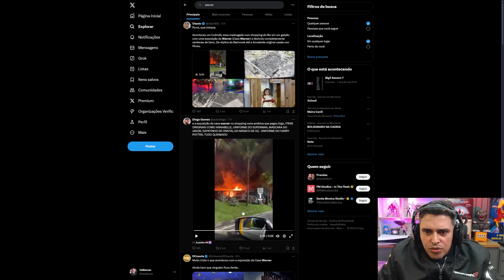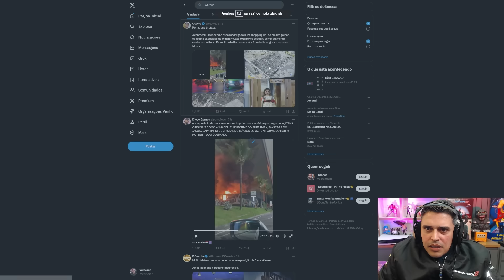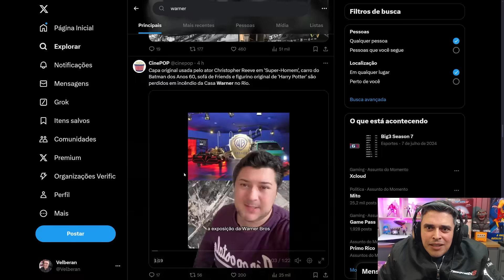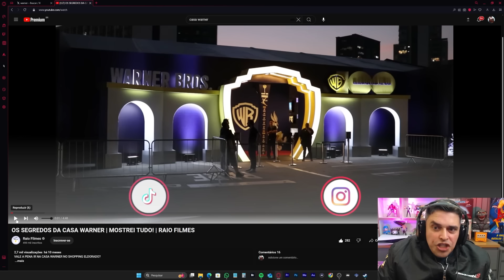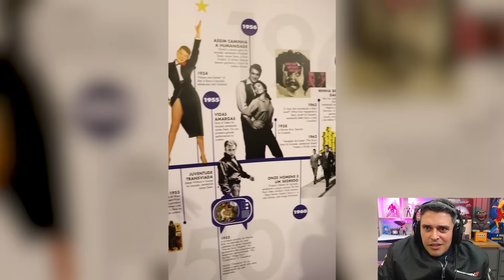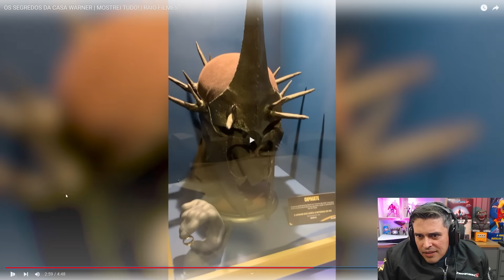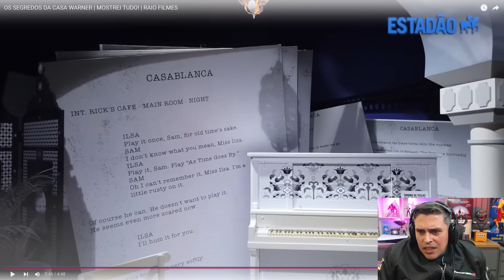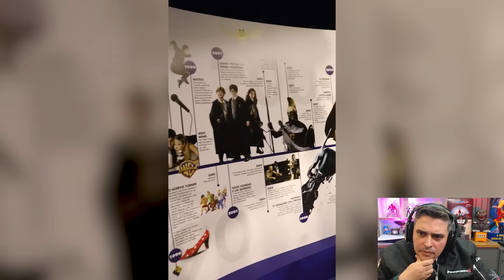Triste e Vergonhoso - Incêndio na Exposição da Warner Bros.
--- Meu Setup ---

Intel i7-10700K
Placa Mãe - Lightning Gen 4
64GB RAM

FLW!